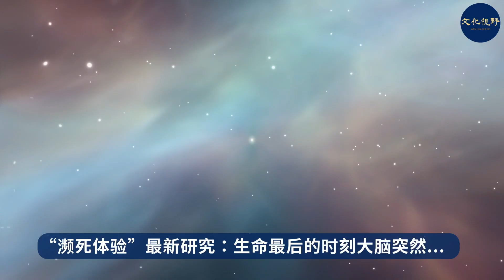“濒死体验”最新研究：生命最后的时刻大脑突然… 【文化視野】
发表在《美国国家科学院院刊》（Proceedings of the National Academy of Sciences）上的这项研究结果，为一些“濒死体验”的说法提供了科学支持。“濒死体验”是一种发生在病人即将死亡时的强大且神秘的体验。

据《国会山报》（The Hill）报道，密歇根大学（University of Michigan）的季莫‧博尔济金（Jimo Borjigin）对此表示，这个发现为“我们是如何死亡的”这个令人感到既惊奇又模糊的问题，提供了新的线索。

在对四名被摘除生命支持系统的病人进行的一项小型研究中，博尔金的团队发现了一些令人惊讶的事情：四名病人中，有两人的大脑在死亡前的瞬间，迸发出了超高的活力。

特别是，这些病人显示出一种突然激增的、特定类型的脑电波。这种脑电波通常代表着这个人在进行有意识的思考。

那位濒死病人的伽马波模式，达到了高于正常人在有意识的大脑活动中所发现的水平。

在病人死亡前的瞬间，所产生这些脑电波——被称为伽马波（Gamma Waves）——其水平飙升至之前的300倍。

迄今，我们的身体和大脑在死亡时所经历的过程，仍然不为人所知。在传统的说法中，死亡只是生命过程的突然结束——特别是指大脑和心脏的生理活动的突然结束。

在实践中，当一个人被医疗专业人员宣布死亡时，他在法律上就是死亡了。而医疗专业人员并不是根据病人的主观精神状态做出这一判断的，而是在检查其是否持续地没有了心跳或脑电波的情况下得出结论的。

在病人长时间对外界没有反应之后，家庭成员通常会选择切断病人与体外生命支持系统的连接。这时，病人的身体会因缺氧而慢慢死亡。

但最近的研究结果表明，存在着一些更复杂、更难检测的情况。博尔济金指出，仍有一种可能性，即存在“隐蔽的意识”（Covert Consciousness）——一种我们目前无法检测到的意识体验——它在身体表征之下继续存在，并在死亡临近时，突然涌现出紧迫的生命意识。

2008年，她在研究中风对大脑产生的、促进睡眠的激素的影响时，意外地发现了一些令人震惊的事情。

在死亡前的那一刻，与电脑相连接的老鼠的大脑，显示出了血清素（Serotonin）的突然激增。血清素是一种与大脑的思维和感知功能密切相关的化学物质。

博尔济金告诉《国会山报》：“血清素，你可能知道，是对大脑功能很重要的基本神经递质——当它发生故障时，会导致精神障碍。”

她的团队在2013年的论文中写道：“这些数据表明，哺乳动物的大脑在濒临死亡时，可以产生与神经相关的高度意识活动，尽管这听上去很矛盾。”